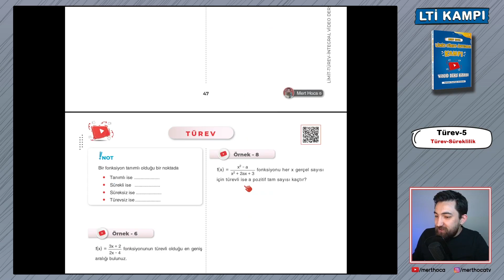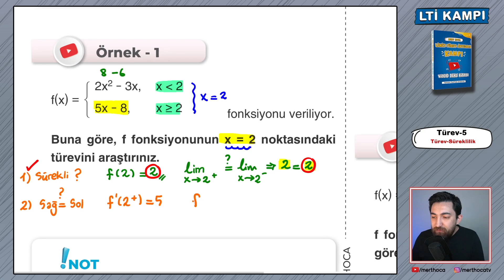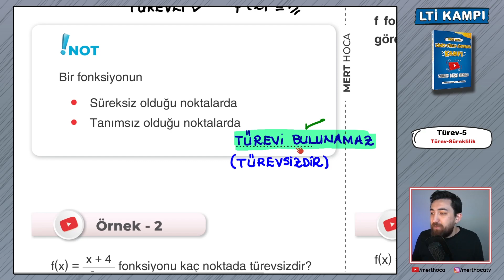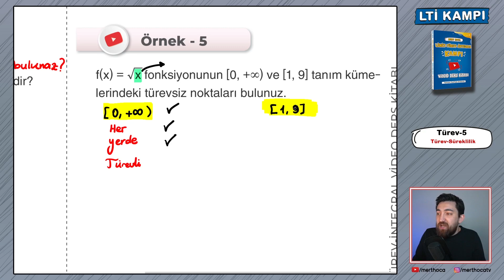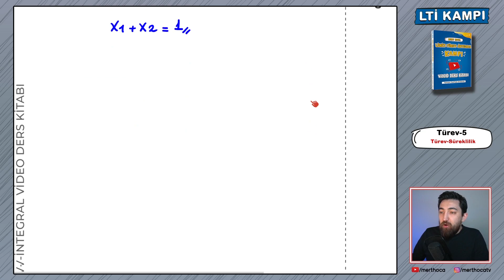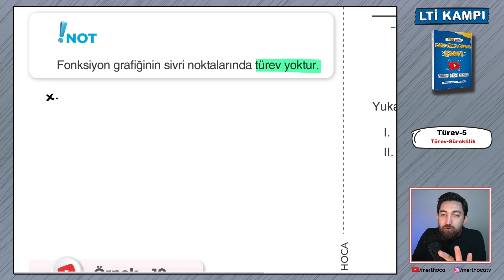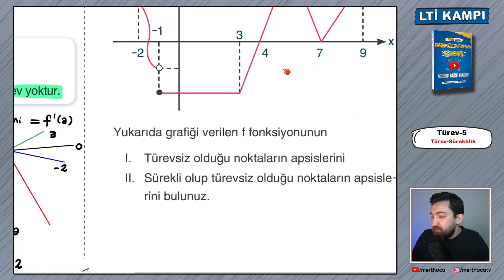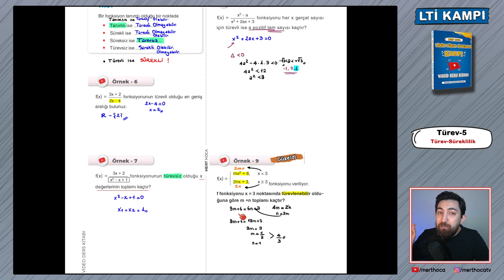Türev-5 | Limit Türev İntegral Kampı | Mert Hoca (PDF) (Türev-Süreklilik İlişkisi)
Kitaplarınız sipariş verdiğiniz gün Aras Kargo firması ile kargoya verilecek ve en geç 2 gün içerisinde elinize ulaşacaktır. Mert Hoca ve Ekibi, kitaba çabuk kavuşmanız için tüm takipleri sizin için yapıyor olacak !

Sipariş Faturalarınız n11 ve hepsiburada mail adresilerinize gönderilecektir.

Her günün ücretsiz PDF'i video yayınlandığında açıklamalar kısmında bulunacaktır ancak kamp kitabıyla gitmeniz daha verimli olur :)